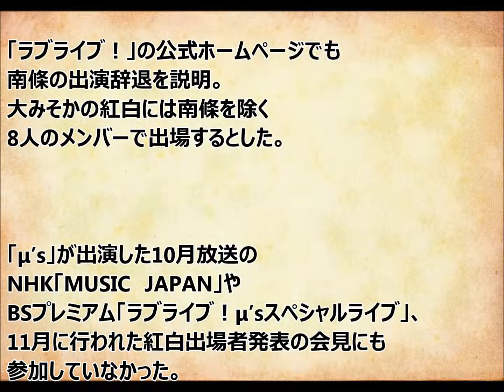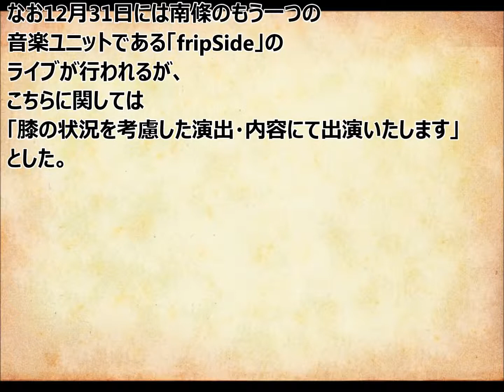ラブライブ！「μ’s」の南條愛乃が紅白を出場辞退へ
アニメ「ラブライブ！」から生まれたユニット「μ’s」（ミューズ）のメンバーで声優の南條愛乃（31）が紅白を辞退。医師からストップがかかる。